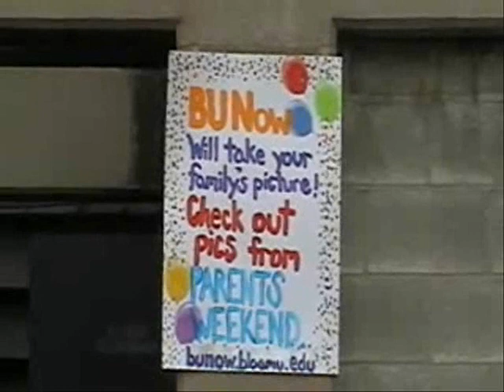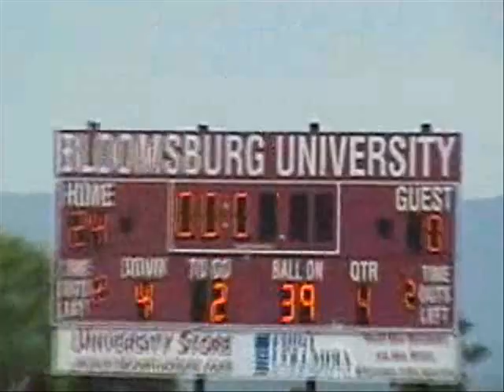Bloomsburg v. Mercyhurst: Parents Weekend 2008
The BU Huskies take on the Mercyhurst Lakers on September 13, 2008.  The Huskies earned the shutout win after a superb defensive effot, 24-0.